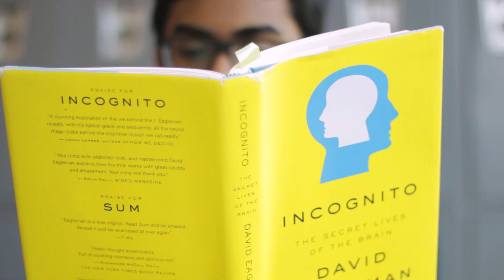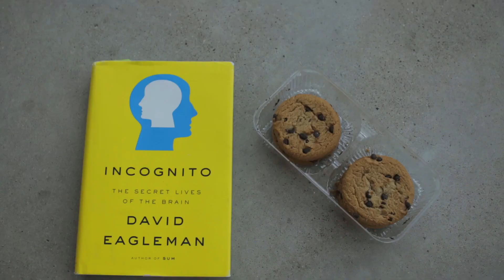Incognito: The Secret Lives of the Brain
It's another project wew
Lol not a sellout